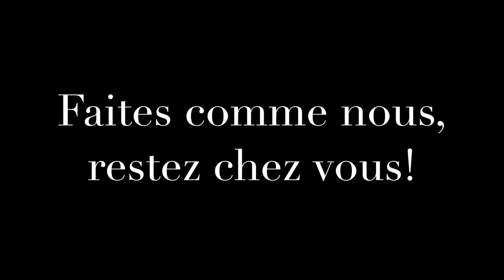Jean Pierre Mader - Alec Mansion - Bruxelles Toulouse (live confinement)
Petit Live à distance avec Alec Mansion : Bruxelles Toulouse
Chanson écrite et enregistrée dans le bus de la tournée Stars 80 pour  célébrer notre amitié Nord Sud

Je suis beaucoup allé à Bruxelles dans les années 80, heureux de mes rendez-vous avec Marc Moulin à parler des heures entières de son groupe fascinant : Télex.
J’ y  ai déambulé 3 mois en 1995 avec Philippe Léotard pour l’enregistrement de son album : ‘je rêve que je dors’ avec la sensibilité et la complicité de Didier Varrod, de Michel Art Mengo et de toute l’ équipe des studios ICP.
Des moments vraiment magiques qui ont continué avec la tournée stars 80 et nos nombreux et incroyables passages au Forest National.
Love you JP